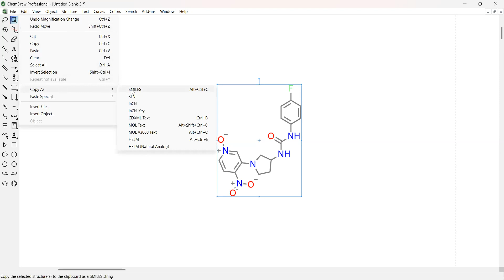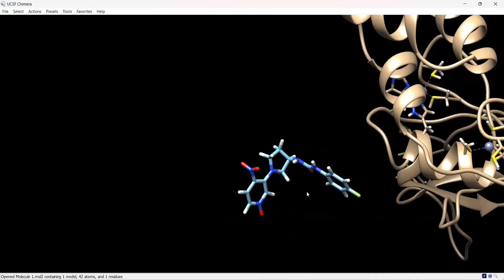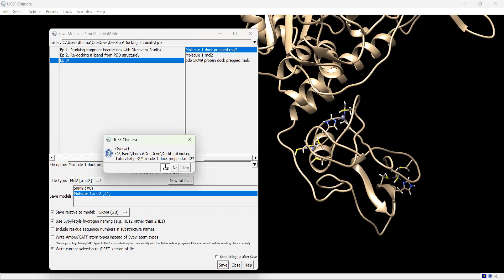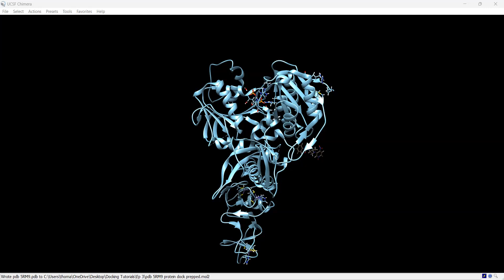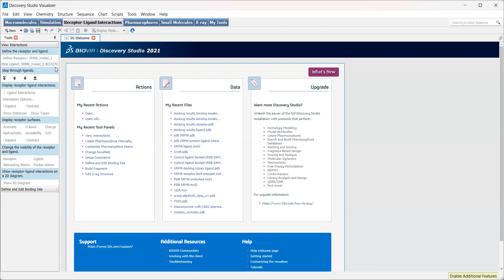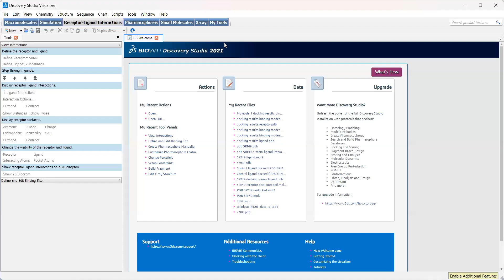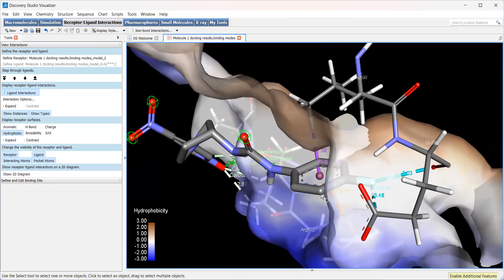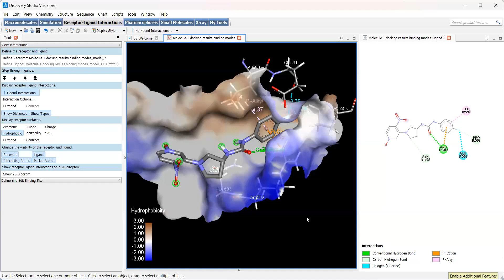Video 3: Designing molecules, AutoDock Vina docking and interaction analysis.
This video covers how to design compounds in ChemDraw, convert them to 3D structures in Chem3D, and perform an energy minimisation calculation. We will then dock the designed molecule in AutoDock Vina and visualise the binding modes to compare the scores to the original fragment in this pocket. The calculated affinity improves to -6.2 kcal/mol from -5.2 kcal/mol compared to the original fragment. Discovery Studio 2021 was then used to study binding interactions to explain this improvement in the calculated binding affinity.